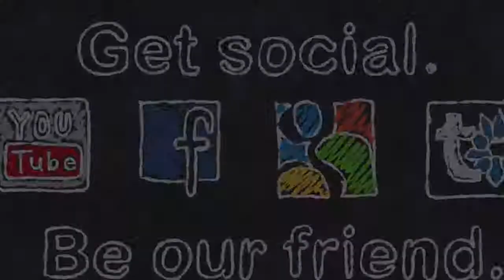The Key of Gold 23 Czech Fairy Tales Vitazko